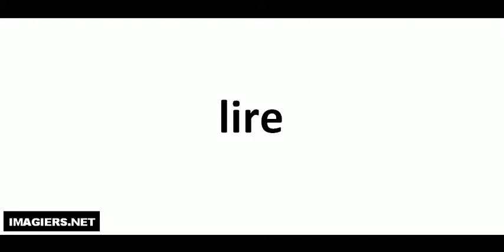How to pronounce lire